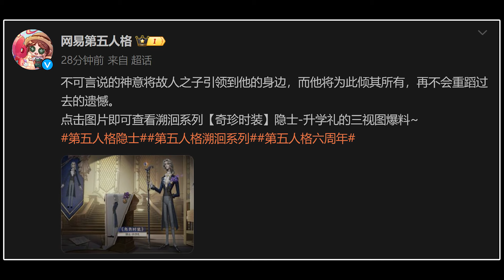第五人格：溯洄系列【奇珍时装】隐士-升学礼的三视图爆料【小砸墨】Identity V